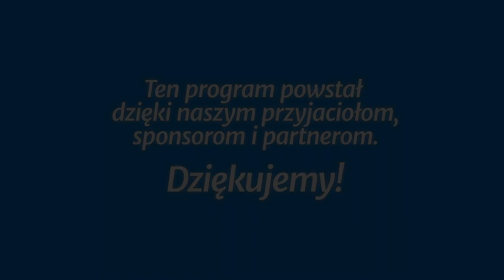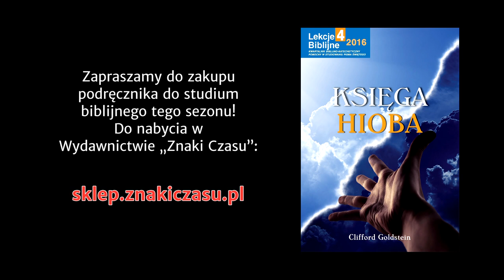Studium biblijne - 289 ): Wielki bój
Studium biblijne lekcji Szkoły Sobotniej dla dorosłych (sezon 23) z 8 października 2016 r., pt. „Wielki bój”. Na podstawie kwartalnika „Lekcje biblijne 4/2016”: Clifford Goldstein, „Księga Hioba”.

STUDIUM BIEŻĄCEGO TYGODNIA: Hi 1,1-12; Za 3,2; Mt 4,1; Ez 28,12-16; Rz 3,26; Hbr 2,14.

TEKST PRZEWODNI: „Wtedy anioł Pana rzekł do szatana: Niech cię zgromi Pan, szatanie, niech cię zgromi Pan, który obrał Jeruzalem! Czyż nie jest ono głownią wyrwaną z ognia?” (Za 3,2).

W STUDIUM UDZIAŁ BIORĄ: Anna Słonecka-Polok (prowadzący), Łukasz Romanowski, Małgorzata Rykucka, Jan Miodoński.